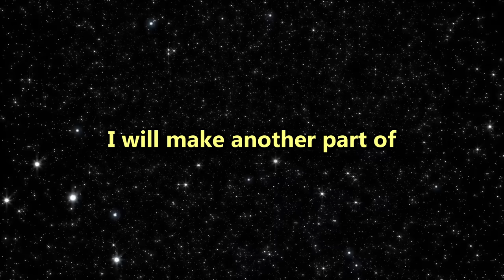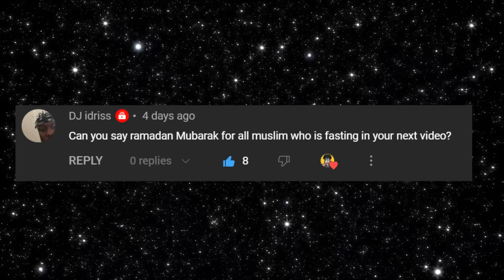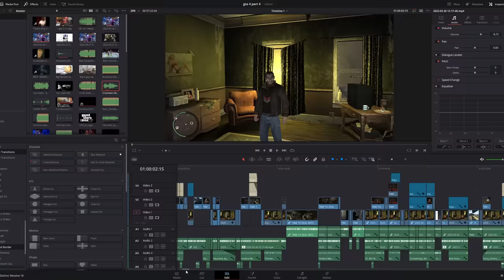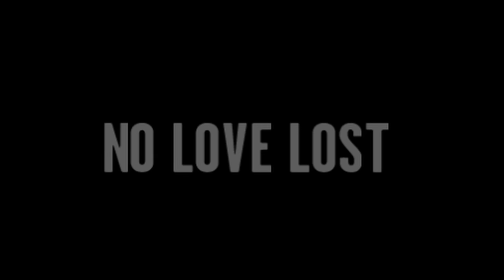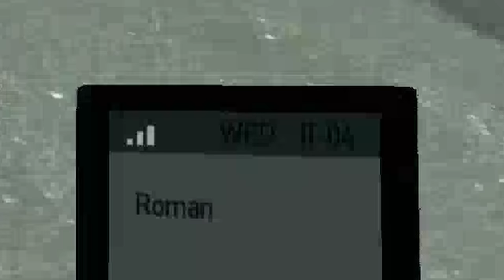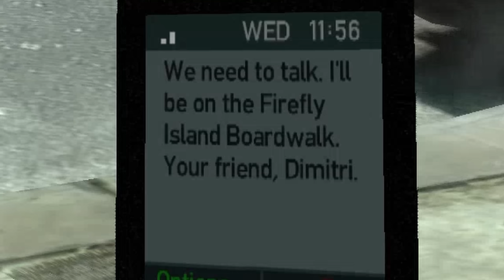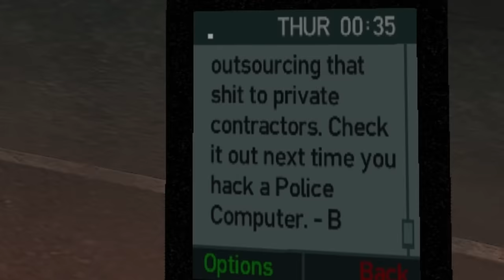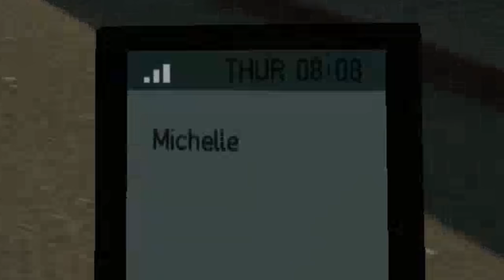THE BETRAYAL | GTA 4 - Part 4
I did not expect this...
God loves you. Remember that.
R3Henny
This is a GTA 4 Gameplay, Walkthrough, and Let's Play. Grand Theft Auto 4 is my childhood! GTA 4 Theme. It goes hard! This not a GTA 4 100% Walkthrough. GTA 4 on PC.
This is not a GTA San Andreas 100% Walkthrough. Ryder is starting to annoy me. GTA San Andreas Review. What is the best GTA. Old San Andreas. Old GTA, GTA San Andreas Gameplay, GTA San
Andreas driving school, Ryder, Catalina GTA San Andreas. Zero GTA San Andreas, Zero Missions.